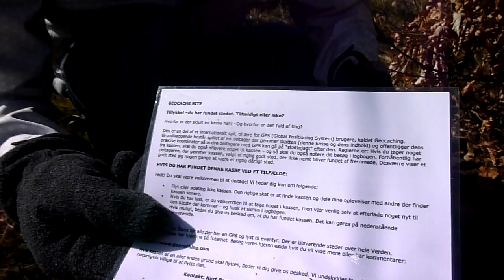Paul and Speedy ''GEOCASHING'' in Billund Denmark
With a hand held GPS you can find things (treasures) all over the world. Millions of them all over the globe !.